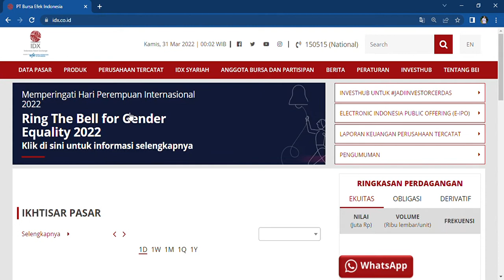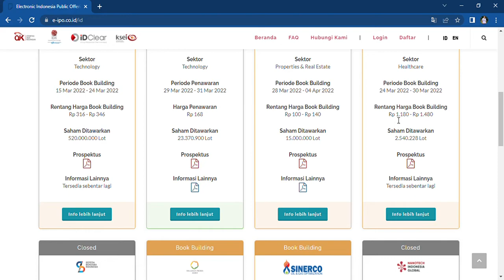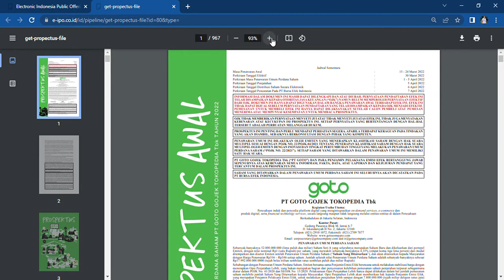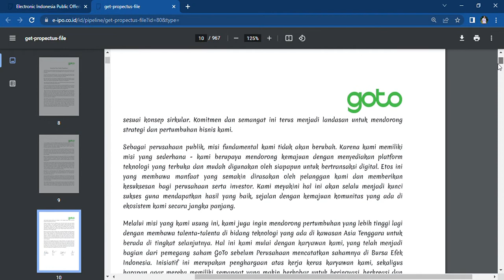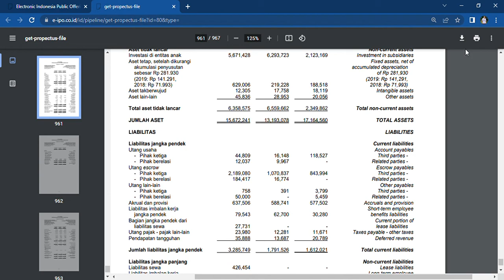Cara Mendownload Prospektus GOTO PT Gojek Tokopedia Tbk